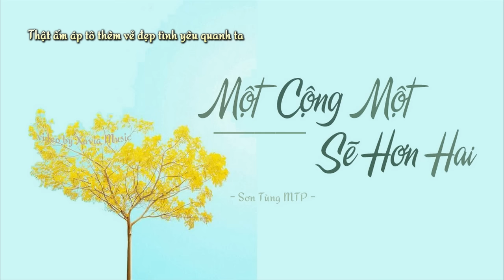[LYRIC] Một Cộng Một Sẽ Hơn Hai - Sơn Tùng MTP || Video Lyric HD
*** Ấn 🔔 thông báo để không bỏ lỡ video mới
Lyric:
Thắp lên nhé, yêu thương nơi đáy tim
Kề vai nhau chung tay, cùng vun đắp thắp sáng lên những nụ cười
Che mây buồn, gạt đi những nỗi đau
Gieo bao hạnh phúc cho đàn em thơ
Bước vui trên con đường
Những tia nắng len qua khóm cây
Thật ấm áp tô thêm vẻ đẹp tình yêu quanh ta
Sẻ chia nhau tiếng cười, nhìn tương lai sáng tươi
Phía trước bầu trời bao niềm tin và khát khao
Tôi cùng bạn nhé... Một cộng một sẽ hơn hai
Vì một cuộc sống không có đau thương chỉ có tiếng cười vui
Của những em thơ bé bỏng đang háo hức cắp sách tới trường
Hạnh phúc đi lên từ những điều bé thôi
Tay cầm tay nhé... Một cộng một sẽ hơn hai
Hãy cùng nhau thắp lên bao đam mê cho ngày mai
Không còn những sợ hãi, âu lo trên đường
Không có những em bé buồn
Giọt nước mắt sẽ chỉ từ hạnh phúc thôi
Thế giới tràn ngập yêu thương!
Dang tay ôm trọn yêu thương
Cùng nhìn về hạnh phúc
Cùng nhìn về một hướng, chung một nhịp con tim
Ánh sáng đong đầy yêu thương, thật đẹp quá
Tôi cùng bạn nhé
Một cộng một sẽ hơn hai
Tay cầm tay nhé...
 Xin cảm ơn !
*** Don't Reup